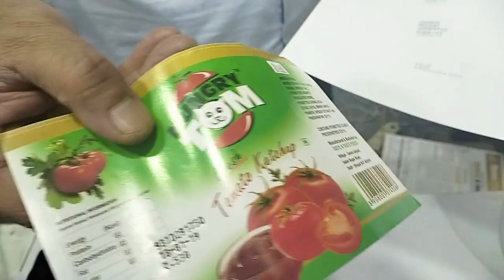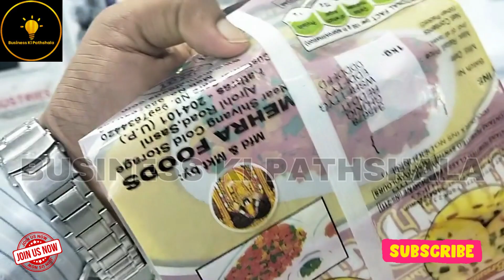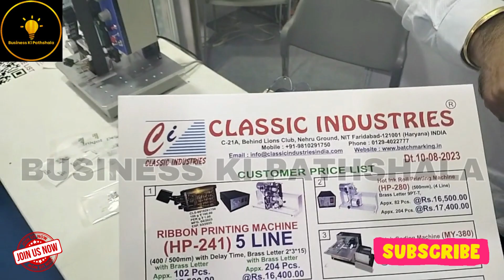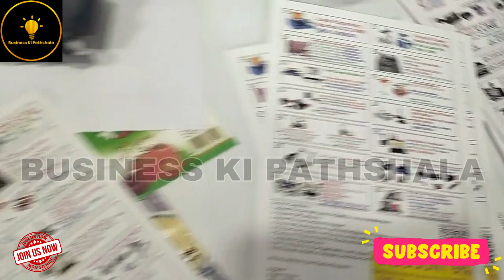Batch Coding Machine Best For MRP/ Expiry Date Printing Machine @BUSINESS KI PATHSHALA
Fire Batch Coding Machine Best For MRP/ Expiry Date Printing Machine @BUSINESS KI PATHSHALA

START YOUR OWN BUSINESS TODAY
SMALL BUSINESS IDEAS
NEW BUSINESS
MANUFACTURING BUSINESS
buffet plate business
buffet plate machine
buffet plate manufacturer
buffet plate making machine
automatic buffet plate machine
high speed buffet plate machine
business ideas under 1 lakh
scrubber packing business
dry fruit packing
chappal making machine
chappal raw material
slipper raw material
paper plate rolls
all in one machine
delhi core and lamination
dcl machinery
paper plates
wrinkle plate
buffet plate
thali
silver paper plate
dona thali
dona machine
thali making machine
paper plate business in bihar
startup ideas
new startup